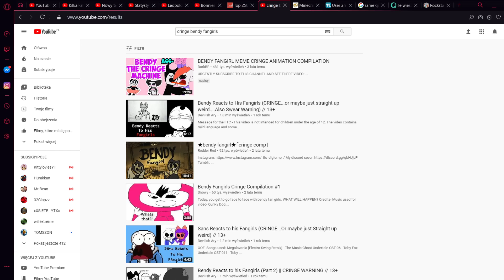Gdy Bonnie (ski) reaguje na ten cringe